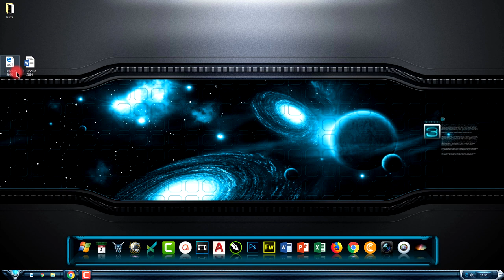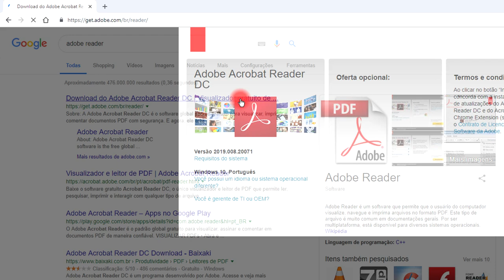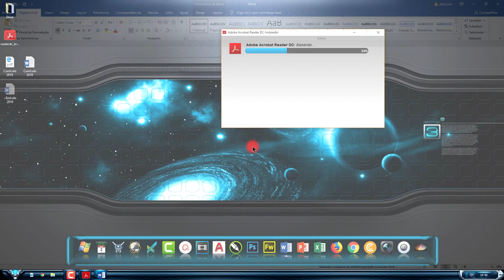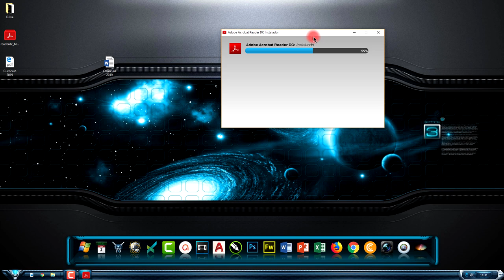Como abrir Arquivos PDF 2019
Como abrir Arquivos PDF 2019. como abrir arquivos em pdf 2019. Arquivo PDF não abre - Resolvido 2019. Como instalar Programa para abrir arquivos PDF 2019.

▼ SIGA/CURTA ▼